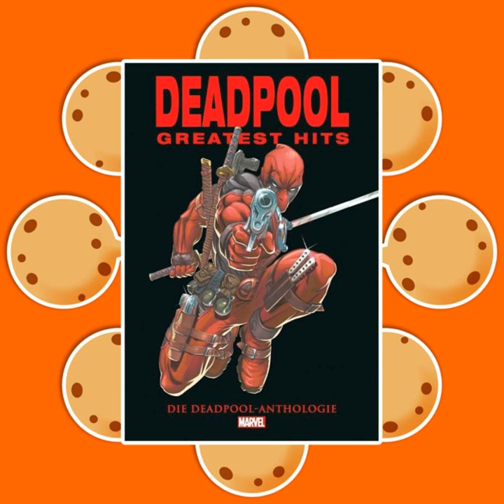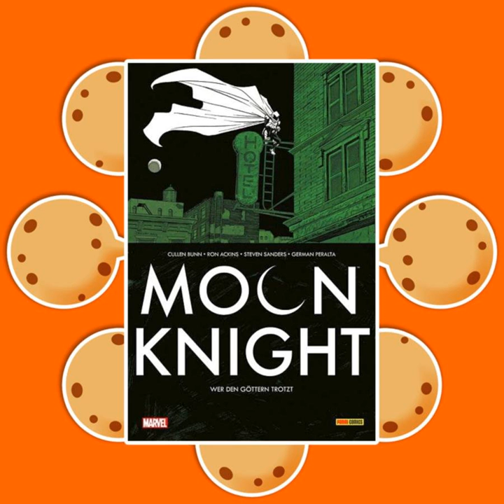CC EP 45: “Stinkors Bein ist ab”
Breedstorm und Steffen haben sich erneut im Kuschelmuschel getroffen, um danach eine neue Episode aufzunehmen. Zunächst werden die erbeuteten Schätze bestaunt. Neben einigen Comics werden dann zwei Filme besprochen: DEADPOOL und STAR WARS: DAS ERWACHEN DER MACHT. Zudem unterhalten sich breedstorm und Steffen über die anstehenden Comic Cons im dutschsprachigen Raum - bis sie plötzlich überfallen werden ... ;)

Chapters:
00:00:00 Intro
00:00:27 Begrüßung und Bericht vom Kuschelmuschel
00:07:29 Deadpools Greatest Hits – Die Deadpool Anthologie (Panini Comics)
00:17:09 Deadpool (Film) *
00:26:36 MOON KNIGHT 3: Wer den Göttern trotzt (Panini Comics)
00:30:43 Manara Werksausgabe 16 (Panini Comics)
00:41:05 Trigan 3 – Elekton in Aufruhr (Panini Comics)
00:46:24 Star Wars: Das Erwachen der Macht (Film) * - ACHTUNG: Spoiler
01:10:43 Comic Cons in Deutschland und Österreich
01:23:25 Überfall, Ausklang und Verabschiedung
01:26:35 Outro